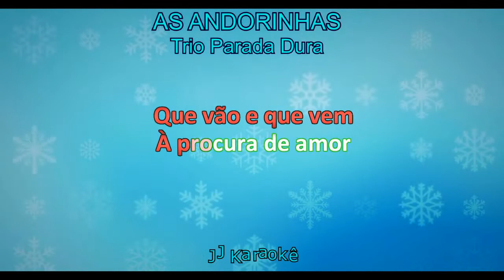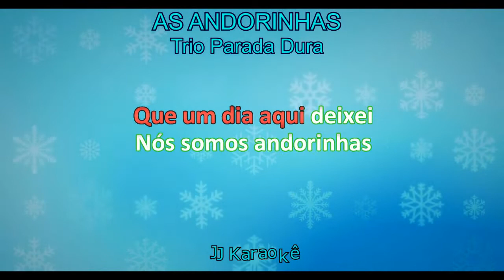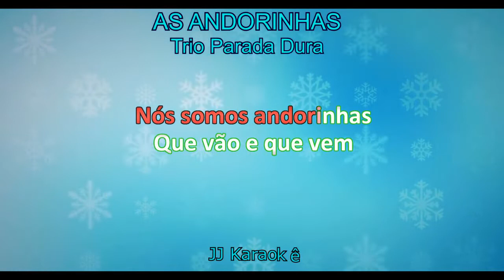As andorinhas - Trio Parada Dura - Karaokê com 2ª voz (cover)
As andorinhas
Música de Trio Parada Dura
1 tom e meio abaixo do tom original
Playback exclusivo do canal JJ Karaokê